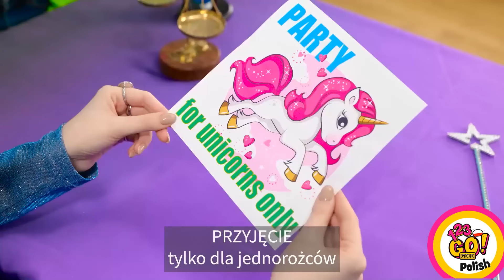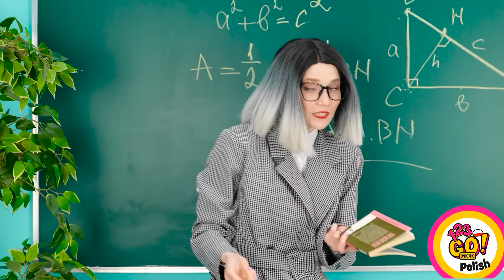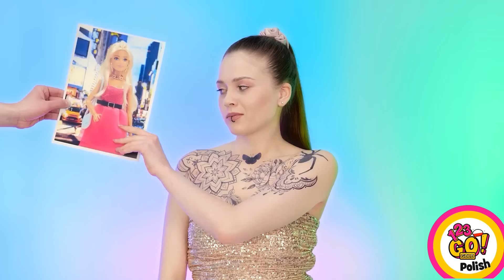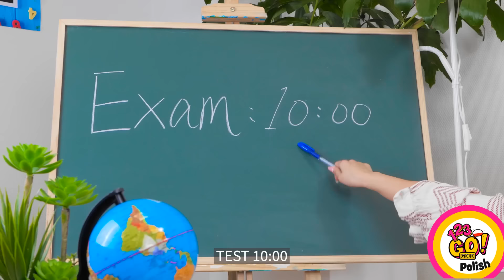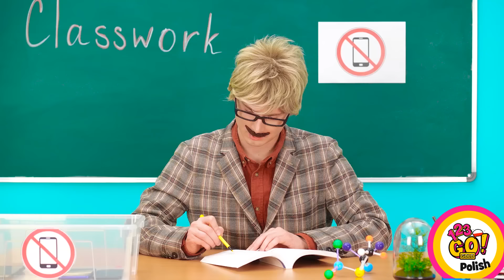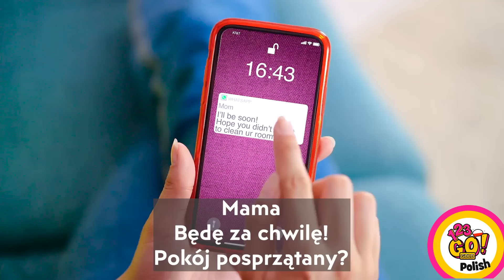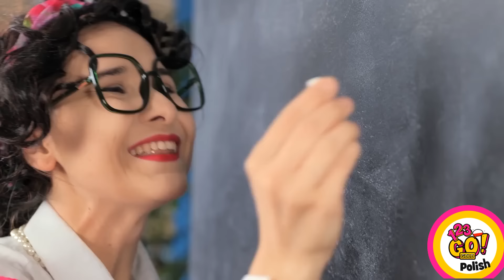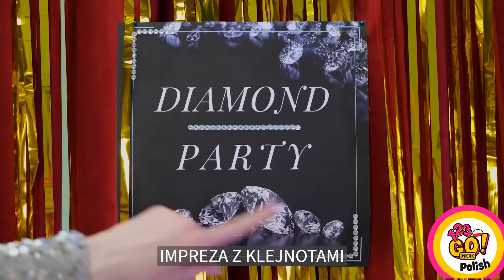NIESAMOWITE SZTUCZKI SZKOLNE || Różne typy osób z którymi można się zidentyfikować od 123GO!GOLD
Są takie zabawne rzeczy związane ze szkołą z naszego dzieciństwa! Niezależnie od tego, czy jesteś w liceum, czy nadal bawisz się swoimi zabawkami, to nie ma znaczenia, ponieważ te śmieszne typy uczniów są tak realistyczne!

Wrócimy!